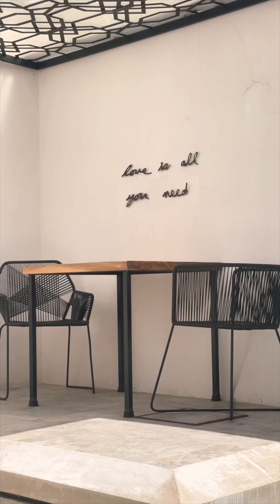RESISTE TUS INSTINTOS DE MissHolly! 🥹